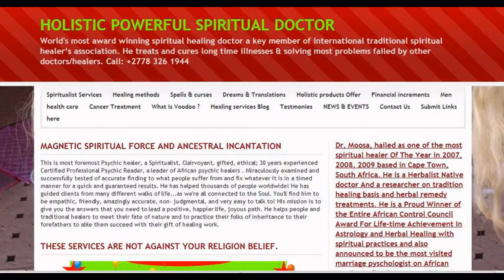Videos released to guide users of miracle healers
I created this video with the YouTube Slideshow to guide you to the ways of healing your problems using this most populated spiritual healer -Dr.moosa. you may need to consult him through his web or Call for quick help